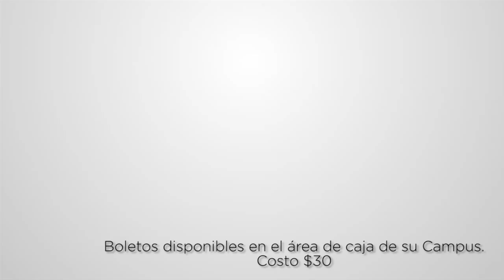Concierto Navideño 2014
¡Celebremos juntos!
Fecha: Viernes 5 de Diciembre 2014
Hora: 19:00 hrs.
Lugar: Gimnasio Oxford Barragán